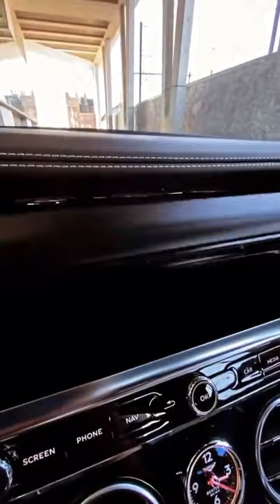Bentley Rotating Display With 3 Faces ⏱ | The Car Freak